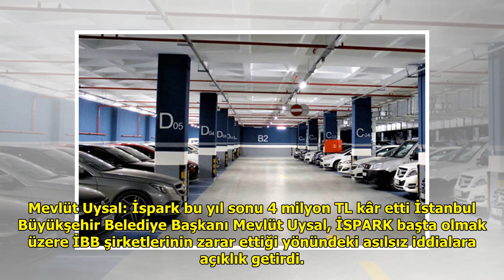Mevlüt Uysal: İspark bu yıl sonu 4 milyon TL kâr etti DuckNews TV